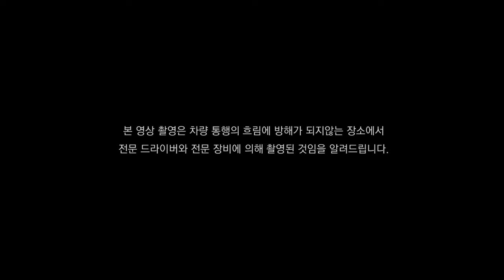300C air suspension & 22inch wheels install-ver.2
CHRYSLER 300C Diesel

Suspension : Performance Garage Air suspension S type

Wheels : Lowenhart LDR 22inchs - Front 9J off +4 / Rear 10.5J off +3 (300C only)

Tire : Hankook tire S1 evo 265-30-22

Performance : itg Air intake open filter

ETC : ECU map seting - 237.44hp / 56.51kg.m